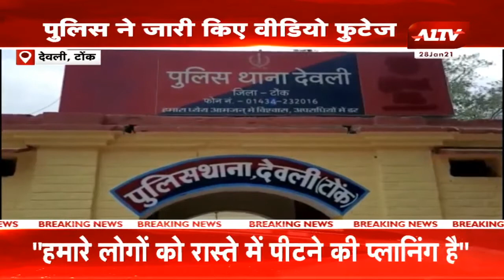टोंक के देवली में PNB बैंक में लाखों रुपए पार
A1TV  | Rajasthan News | Hindi News